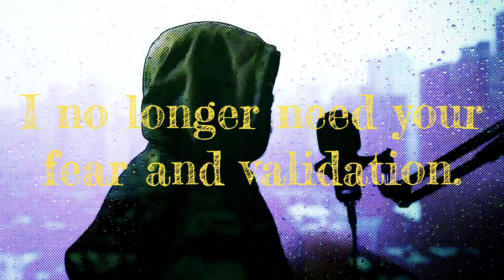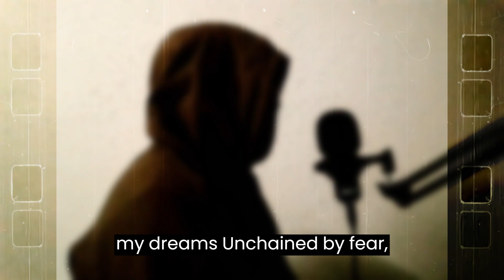The FEAR you see, is not real.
Your Fear Won't Control Me, Your Validation is not enough to hold Me
In the dance of shadow’s reflective light, Where fear lurks like eternal night, I stand, unswayed by its chilling grip, On destiny's canvas, I author my script.